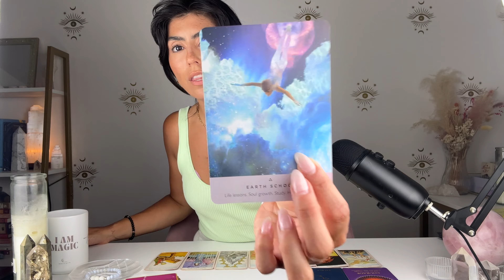SCORPIO | THE PHOENIX RISES FROM THE ASHES! | August 3rd - 10th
Hey SCORPIO welcome to your Weekly AUGUST 2023 Tarot Reading. This may resonate with you if you have SCORPIO Sun, Moon, rising and Venus. SCORPIO, SCORPIO | THE PHOENIX RISES FROM THE ASHES! | August 3rd - 10th

🔮LEARN TAROT🔮
Learn tarot on your timeline. Pre-recorded or live tarot courses to help you master the tapestry of tarot available for all budgets.

⚡️BOOK A DISCOVERY CALL WITH CHARLENE LIZETTE ⚡️
Are you done with feeling stuck and unhappy? Are you ready to take the next step in transforming your life? Are you looking for help and support to take the next step? Book a discovery call with Charlene and get ready to see all your dreams come true!

Tailor a session to your needs. Receive Tarot Reading, Akashic Records Reading, Chakra Healing, Spiritual Coaching and so much more.

✨TRANSFORM YOUR LIFE IN 9 WEEKS ✨
For the ones looking to free themselves from the invisible chains that hold them back from finding fulfillment & purpose in life. In this immersive online course you will learn how to attract success, love, happiness and fulfillment into your life by remembering who you are.

Spiritual courses and Self Development courses to help you evolve

DECKS I USE:

✨AstroSoul Deck
✨Moonchild Tarot
✨Shadowscapes Tarot